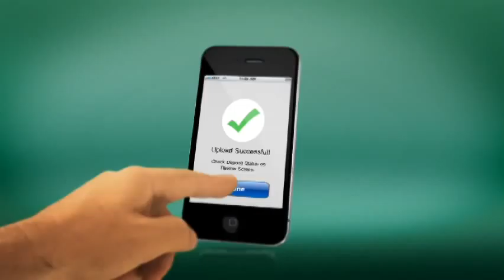Quail Creek Bank's mobile deposit is easy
A quick demonstration on how easy Quail Creek Bank Mobile Capture is to use. to learn how to get started.